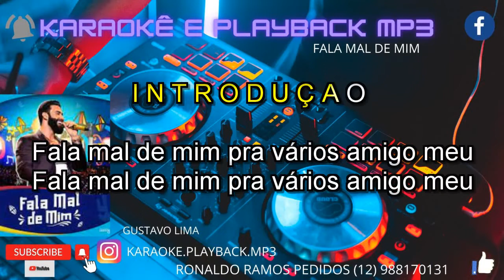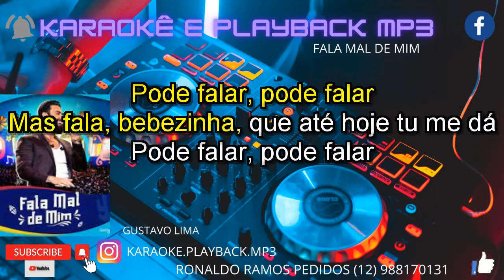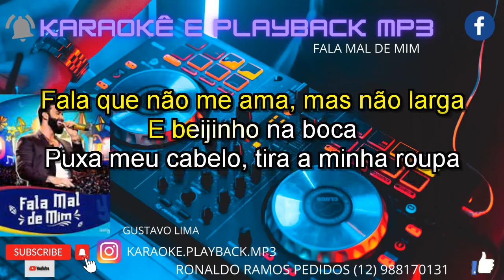KARAOKÊ- GUSTAVO LIMA- FALA MAL DE MIM AO VIVO .